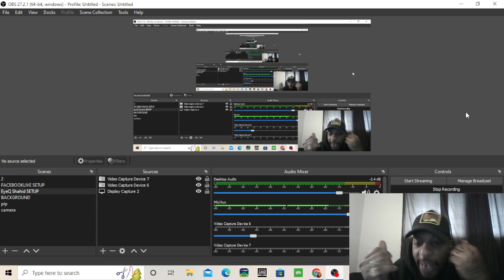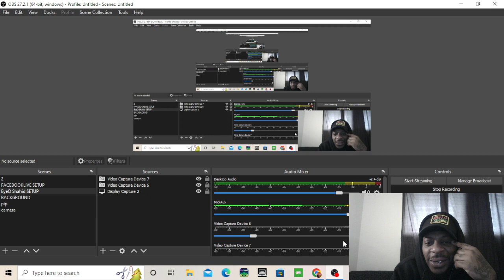Grove Hero ❌ "Lil Arm" Dance